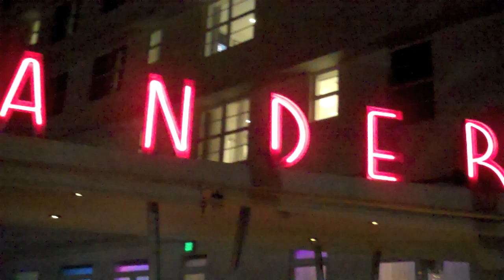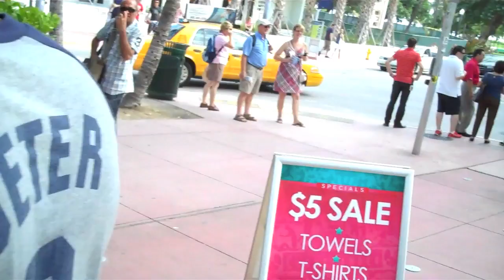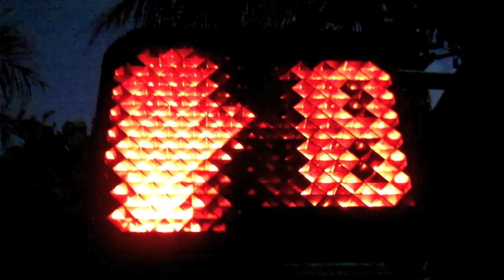CLEVELANDER OCEAN DRIVE MIAMI BEACH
CLEVELANDER OCEAN DRIVE MIAMI BEACH FLORIDA USA